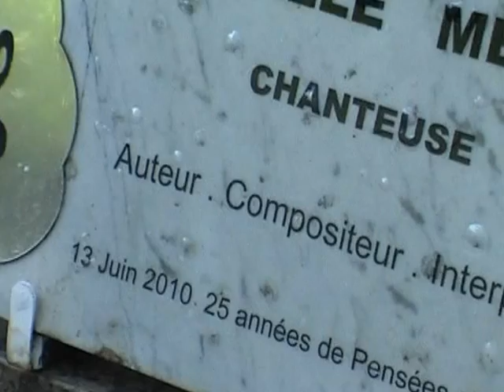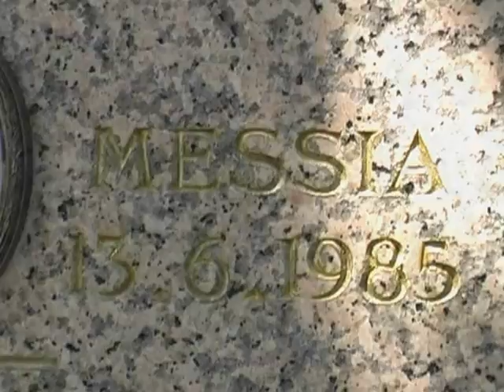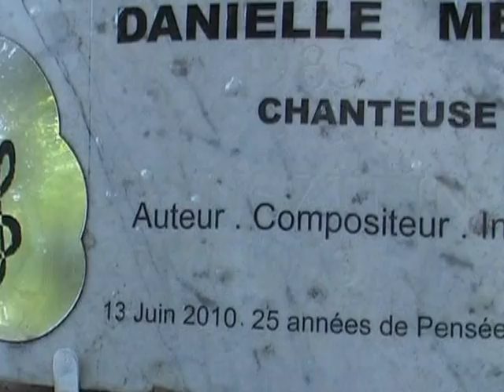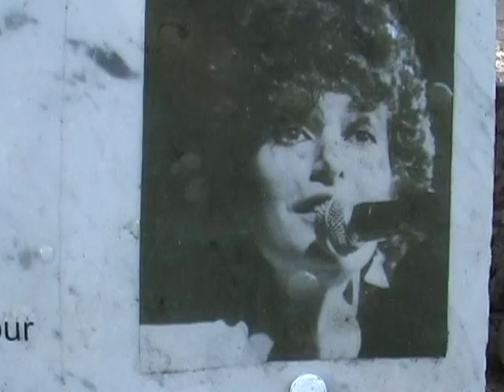danielle messia - pere-lachaise ---- de la main gauche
de la main gauche  nice music  can not find the music on cd